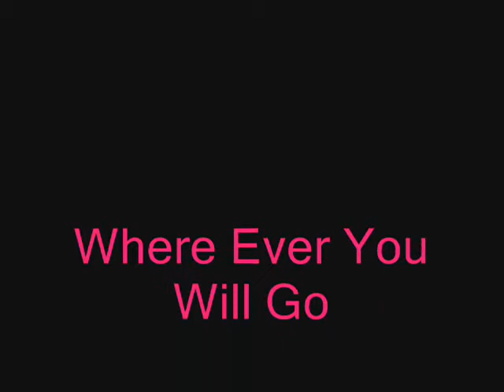WhereEver We Will Go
This is a tribute to ryan Sheckler and Tony Panici I love these guys they rock